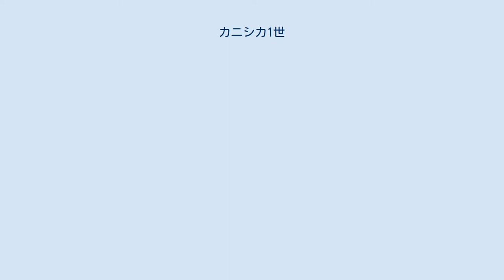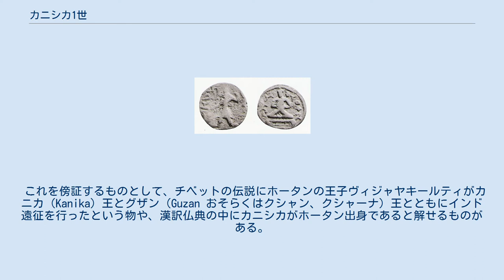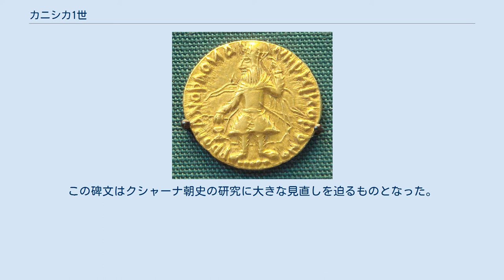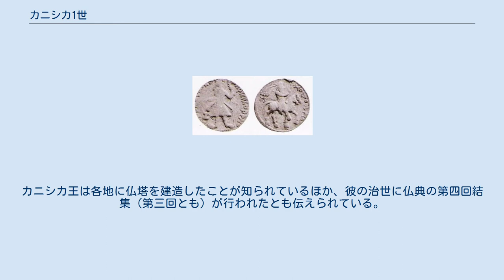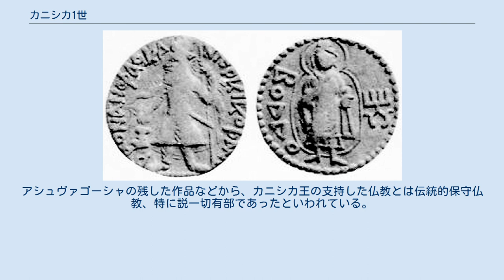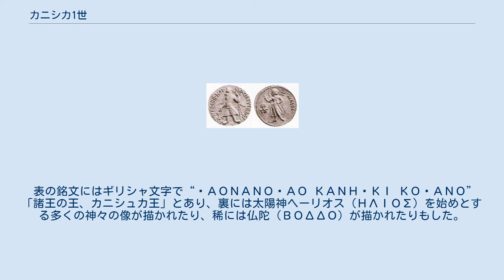カニシカ1世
カニシカ1世（Kanishka I、生没年不詳）は、クシャーナ朝の君主。
ヴィマ・カドフィセスの子。
カニシカ1世はクシャーナ朝の中で最も名の知られた王であり、バクトリア語資料では κανηϸκε κοϸανο （クシャーナ朝のカニシカ）、漢訳仏典では迦膩色迦などと表記される。
のちの時代にカニシカ2世がいたことが知られるが、一般にカニシカ王といえばまず間違いなくカニシカ1世を指す。
 カニシカの出自は長く不明であった。
カニシカ以降の貨幣銘文へのインド文字使用停止やホータン出身地説、小月氏説などの各種根拠により、カニシカは前代までの王（クジュラ・カドフィセス、ヴィマ・カドフィセス）と血縁が無く、王位を簒奪して新たな王朝を築いたという、王朝断絶説は有力であった。
 ホータン出身地説の根拠の１つは、カニシカと同時代人で、王の「三智人」の１人である仏教詩人アシュヴァゴーシャ（馬鳴）の作と伝えられ、カニシカ王の没後間もなく創られたらしい「大荘厳教論」第６巻に、｢我昔曾聞、拘沙種中有王、名真檀迦膩吒、討東天竺」と記す。
｢真檀」とはホータンの古名であり、｢迦膩吒」とはカニシカを指すことから、｢真檀迦膩吒」では「ホータン出身のカニシカ」となることが挙げられた。
 しかし、1993年にアフガニスタン北部のラバータクで発見されたギリシャ文字バクトリア語碑文(ラバータク碑文)の発見により、カニシカはヴィマ・カドフィセスの息子であることが確認された（王朝交代説参照）。
 カニシカが王位を得た後に根拠地としたのは北西インドであった。
彼は北西インドの都市プルシャプラ（現：ペシャーワル）を首都とした。
カニシカは一族郎党を引き連れ、夏はアフガニスタンの草原へ、冬はインドの平原へ移動した。
地方の有力者を従属させ、「王の中の大王」として君臨した。
東部領支配のため、今日のデリー近くのマトゥラーを副都とした。
マトゥラー近郊のマート遺跡から出土したカニシカの立像は、中央アジア風の外套をまとい、ズボンをはき、フェルト製の長靴を履く。
外套裾には「大王、王中の王、天子、カニシカ」の銘文がある。
 カニシカはガンジス川を下って遠くインド東部地方にまで勢力を拡張することを目指した。
ネパールのカトマンズやガンジス川中流のサールナートを支配下にいれ、パータリプトラ近辺にまで迫った。
さらにカニシカの発行したコインはベンガル地方からも発見されているが、これが征服の痕跡であるのかどうかは不明である。
 一方で仏典の記録には、カニシカはパルティアと戦って大勝利を収めたとする記録がある。
それによれば、当時のパルティア王は甚だしく凶暴であり、クシャーナ朝の領土を侵略したのでカニシカ王はこれを迎え撃って勝利し、パルティア人を9億人殺したという。
この数値は明らかに誇張であり、またパルティアとクシャーナ朝は国境を接していたことから当然紛争があったとは考えられるが、カニシカの対パルティア戦の実態はよくわかっていない。
 カニシカの時代にはクシャーナ朝はガンジス川中流域、インダス川流域、さらにバクトリアなどを含む大帝国となっていたが、彼の治世の後半以降、クシャーナ朝に関する記録は乏しくなり、その歴史の詳細は分からなくなってしまう。
 カニシカの後、おそらく息子であるヴァーシシカが王位を継いだ。
 カニシカの在位年については長く議論されてきているが、現在に至るまで定説と呼べる物は無い。
年代推定の根拠となるのは以下のような点である。
 などである。
 カニシカ紀元74年から98年頃がヴァースデーヴァの治世であった（前後にもっと長い可能性がある）ことが考古学的に知られており、ここから逆算してカニシカ紀元の第1年が西暦168年より前であると推定されている。
 こういった証拠と、その他のわずかな傍証からカニシカ王の在位年代が推定されている。
フランスの学会では144年 - 173年説が多く支持されているが、なお定説とは言えないという。
インドの学者ディクシトは144年 - 164年頃と主張し、また他にも多くの説がある。
しかし概ね2世紀半ばの人物であるという点ではいずれの説も一致している。
 クシャーナ王国の包括的・融合的性格を端的に示す特徴の１つに王の称号の記載方法がある。
王国では、諸民族が君主に用いた多様な称号を、そのまま採用した。
 例えば、カニシカの称号の一つは、「シャーヒ・ムローダ・マハーラージャ・ラージャ＝アティラージャ・デーヴァプトラ・カイサラであるカニシカ王」であった...